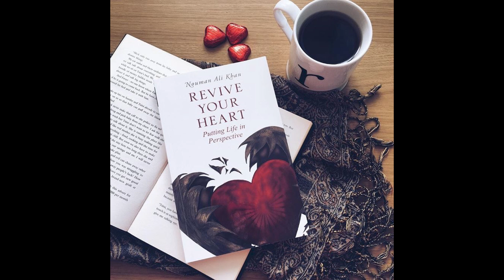የቋንቋ አሰላሳይ|ብሩህ ስብእና ለብሩህ ልጆች||Nouman Ali Khan